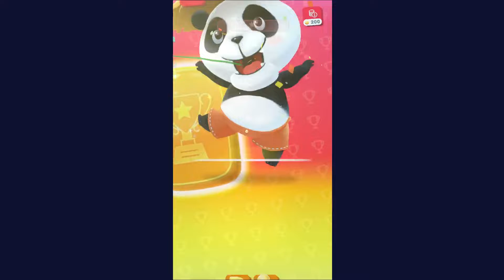Mahjong Panda Gameplay Android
📲/mahjong-panda/mahjong.solitaire.classic.free.majong.games/
_2022_ _mahjong puzzle_